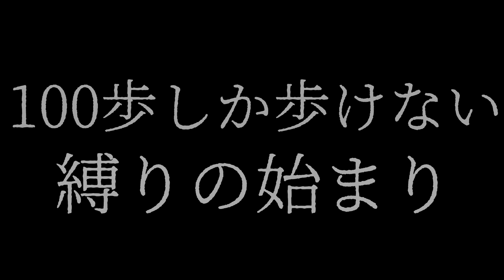【パワハラ】しょうじから挑戦状が届いたんだが、まぁ余裕だった。【フォートナイト】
Congrats on 1 Millions Subs !!

hi guys りあんです！今回の動画は100歩しか歩けないチャレンジをしょうじさんから挑戦されたので頑張りました！やっぱりこのゲーム歩けないとなかなかきついですね（笑）
みなさんもぜひ挑戦してみてください～

今は実力はまだまだですが、みんなに尊敬されるようなトッププレイヤーを目指してます。解説動画はみなさんになるべくわかりやすく、ためになる情報を作れるように意識してます。
主はPCパッドでプレイしてます。毎日配信もしてるのでよかったら見に来てください！！

Copyright Music Links